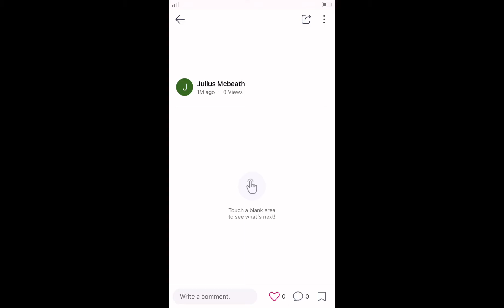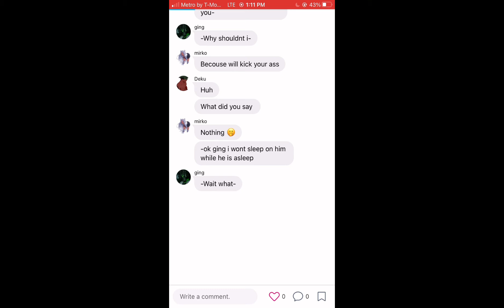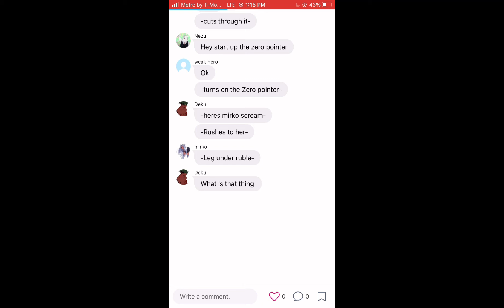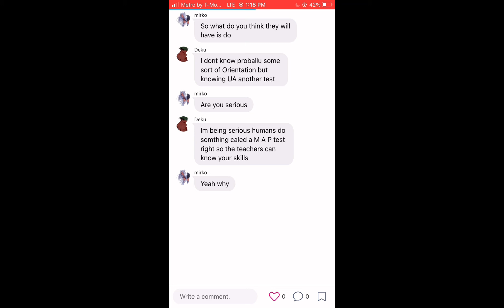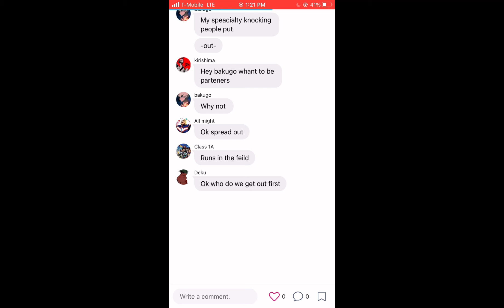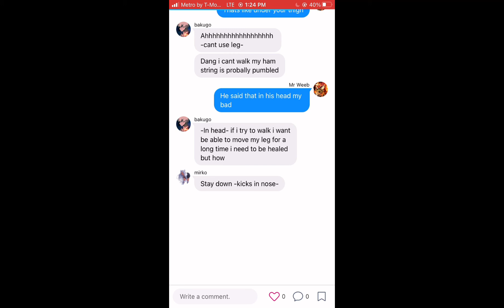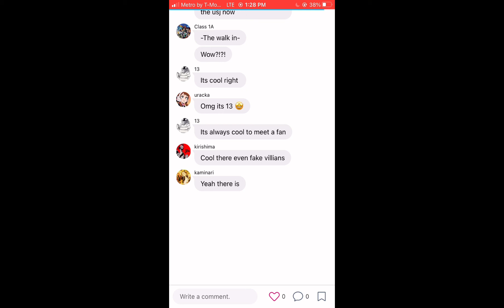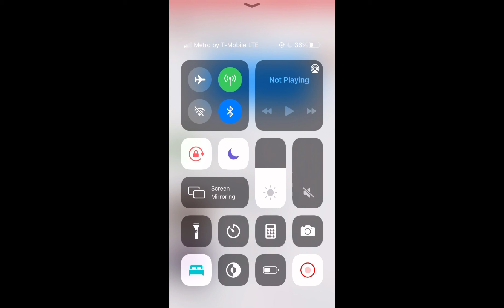20 sun special I’m sorry it’s short I’m working on a new what if